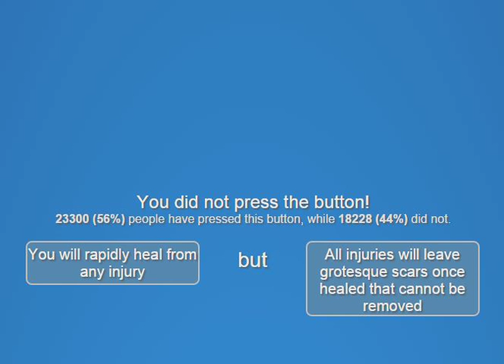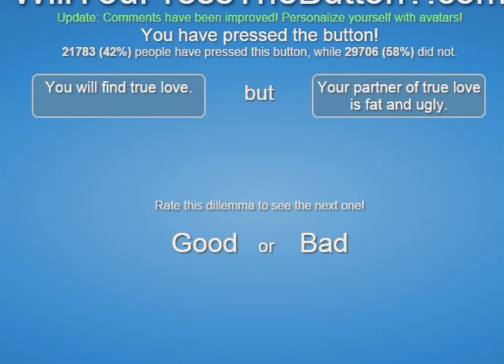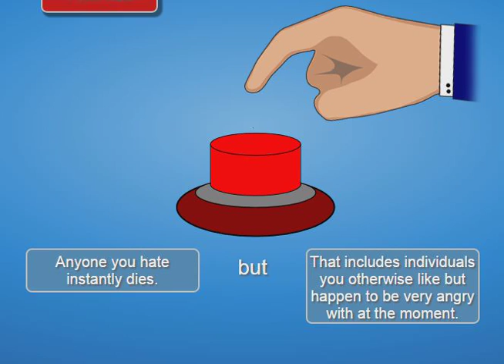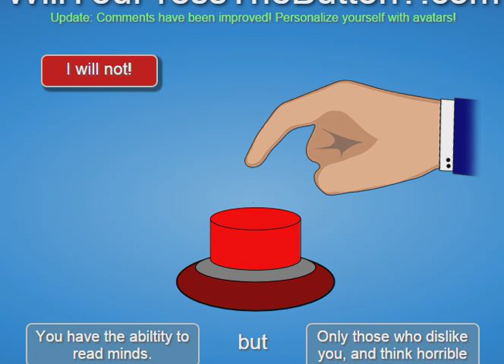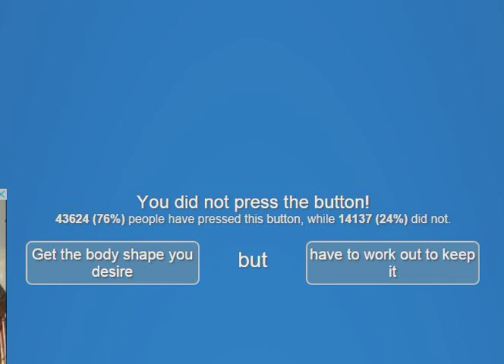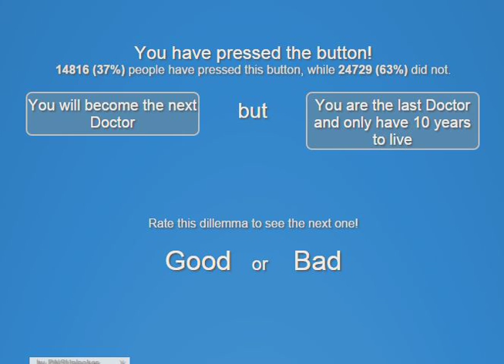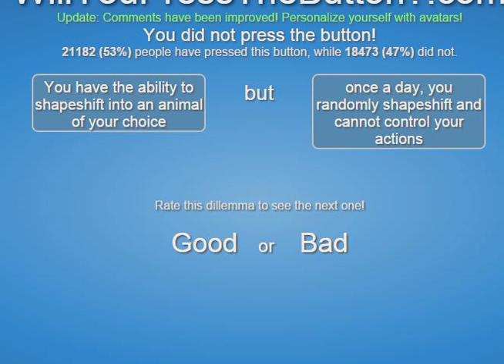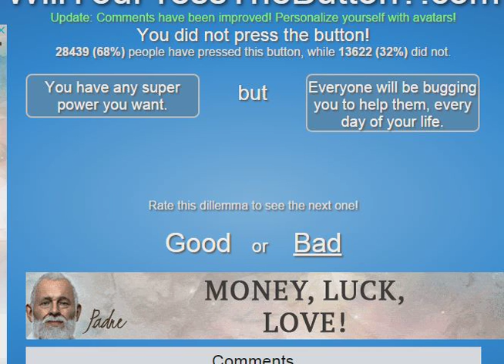Will You Press The Button? - Really, what's even NEW at this point?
Because things never change in this episode of Will You Press The Button!